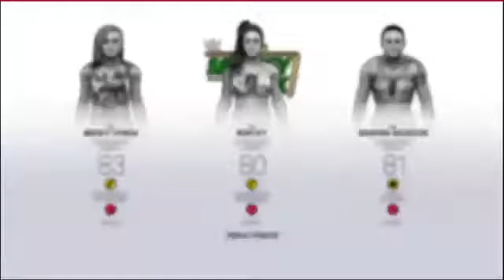Message Problème technique live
Petit Podcast pour parler des problème de connexion des lives et de ce que ça implique pour ma chaîne.

Bienvenue sur la chaîne du Gaming Maniac .

Je vous attend pour mes lives le Mercredi à partir de 14h jusqu’à environ 19h-19h30 Maximum et le Week-end à partir de 16h-16h30 (il se peut parfois que ça soit plus tôt) jusqu’à 19h-19h30 Maximum le Samedi et le Dimanche. ^^)

Mais aussi de temps en temps le soir vers 22h-22h30 jusqu'a 0h-0h30 pour des Lives Rétro un peu n'importe quelles soirs de la semaine sans vraiment prévenir. ^^)

Attention je suis parfois en live sur Twitch à la place de Youtube alors si vous voulez voir mes lives quand je ne suis pas Youtube venez sur mon Twitch via le lien si dessous ou en cliquant sur le logo présent sur la bannière.^^)

Les Rediffusions des Lives Twitch seront disponible ici.^^)

Rejoignez moi sur mon Discord via le lien ci-dessous ou en cliquant sur l'icône de la bannière pour être au courant de si je fais ou non des lives .^^)  (tant qu'il n' y aura personne je ne préviendrai pas pour mes lives là-bas car inutile)